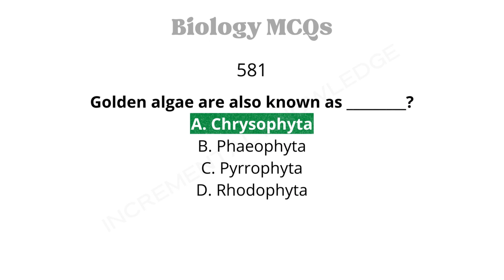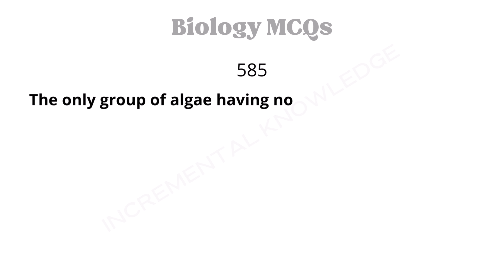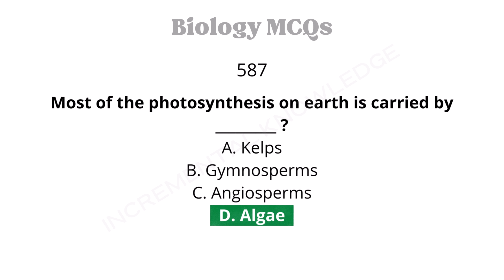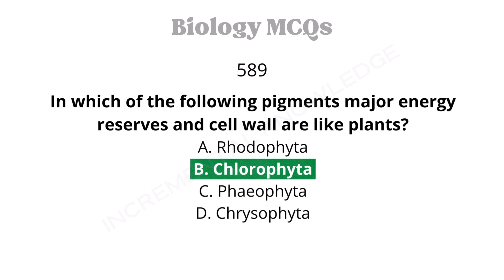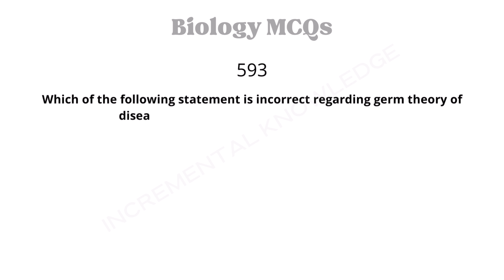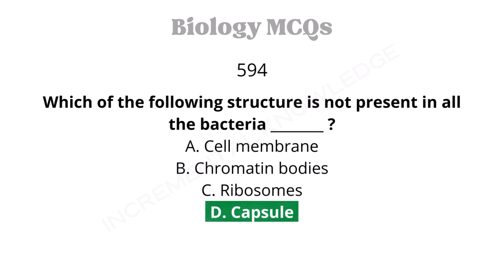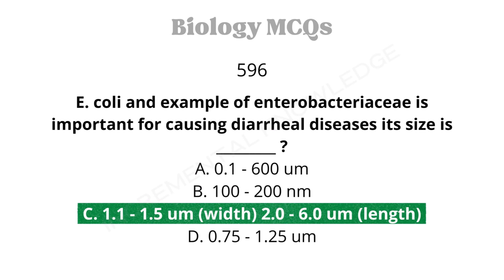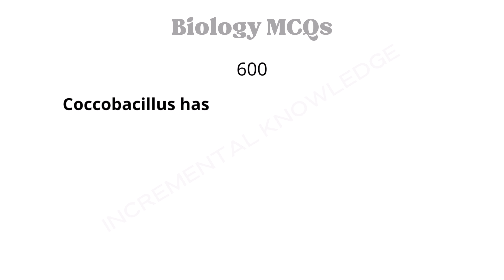Biology MCQs Part 30 | 581-600 Multiple Choice Questions